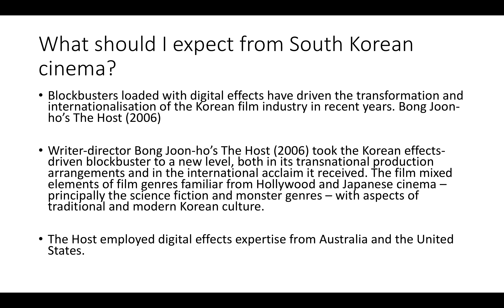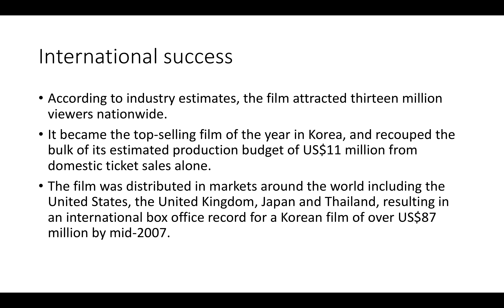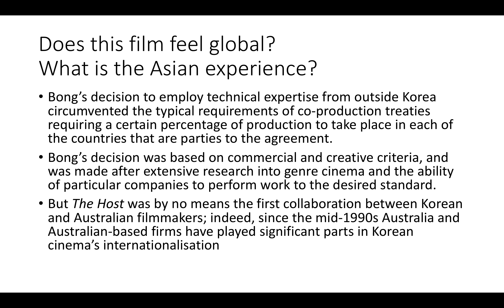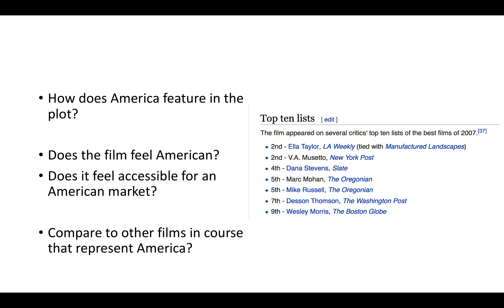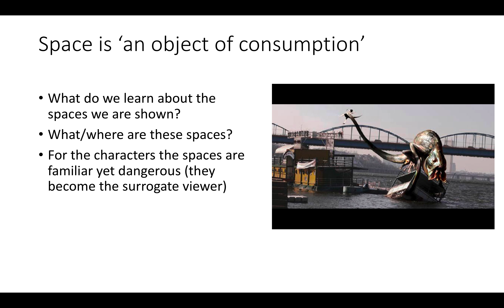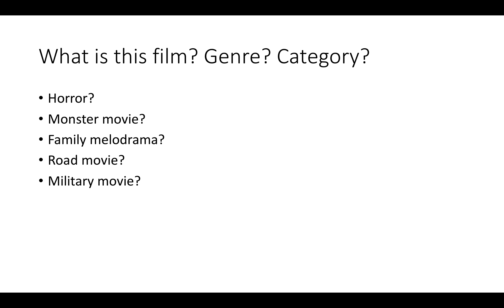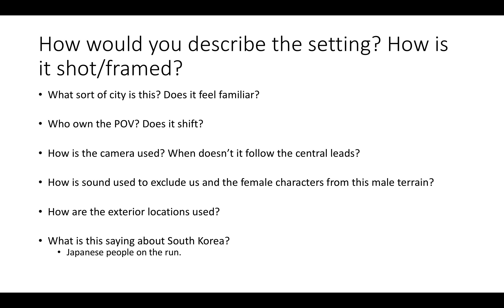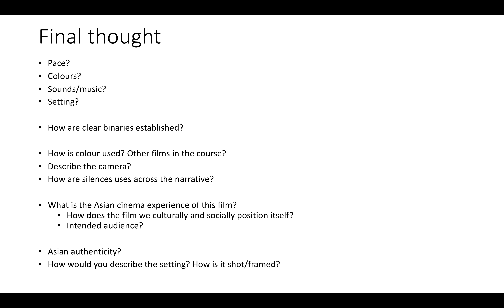The Host (Bong Joon-ho)(Lecture)